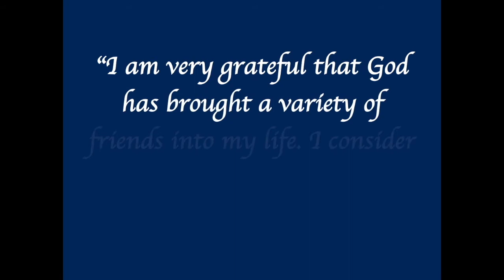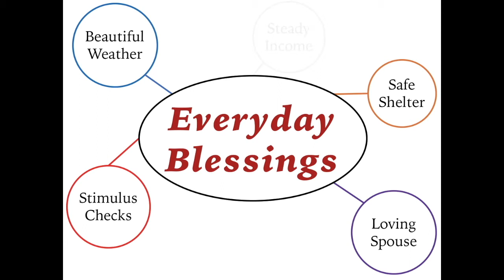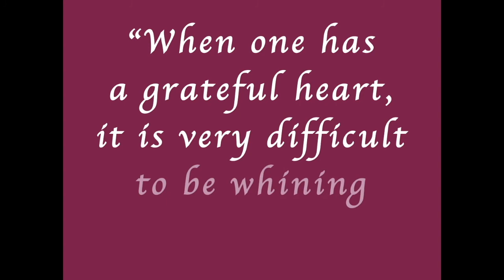Thanksgiving 2020 - A Survey of Thankfulness